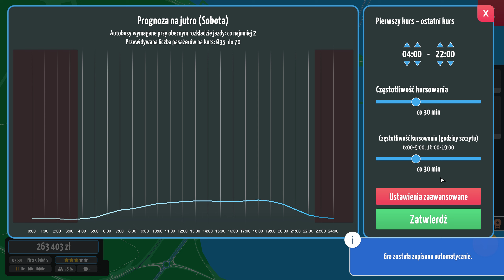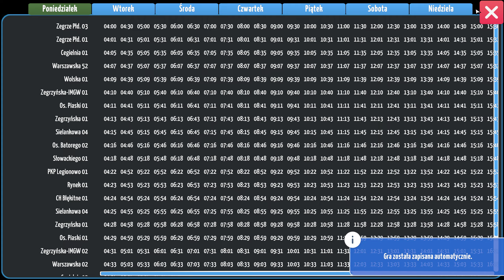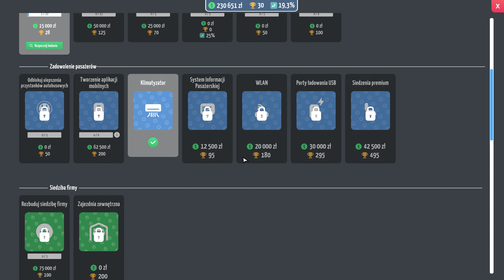Połączenie Zegrze-Legionowo | Citybus Manager #5